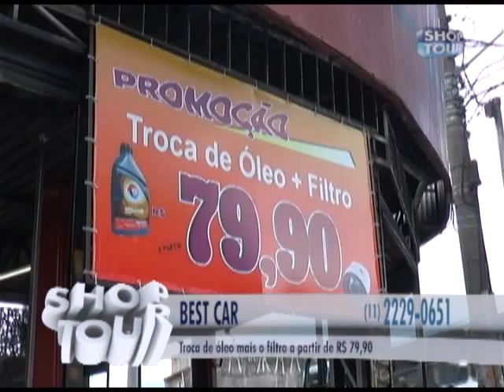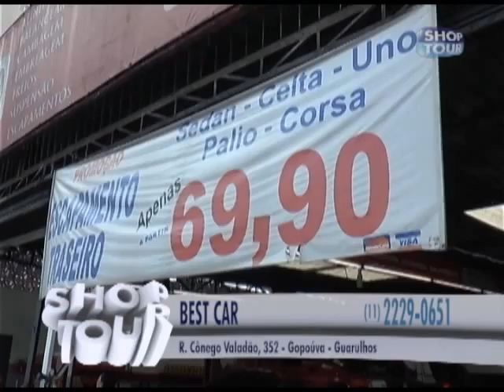BEST CAR 152